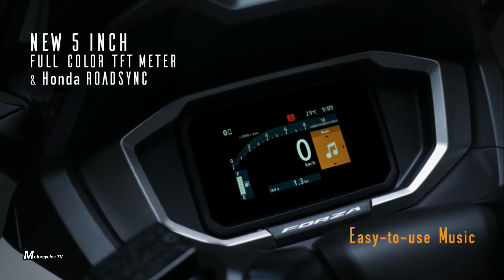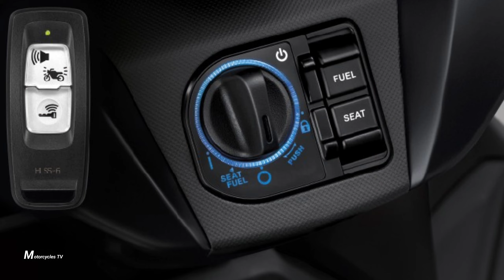New 2025 Honda Forza